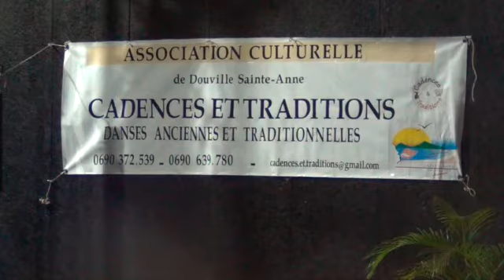DANSE TRADITIONNELLE l Association Cadences Et Traditions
Cette association, basée à Douville Sainte-Anne, vous propose de vous initier aux danses anciennes et traditionnelles, telles que le quadrille. retrouvez dans ce reportage de l'association une présentation des activités proposées.